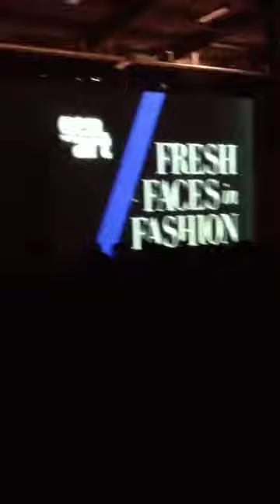Katungulu Mawendwa @chelseapiers for @GenArt Fresh Faces In Fashion